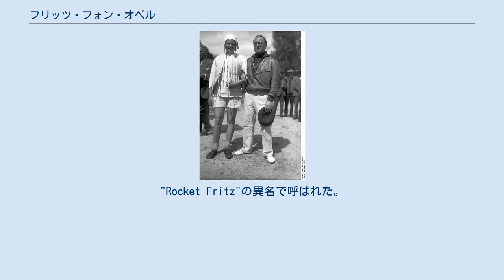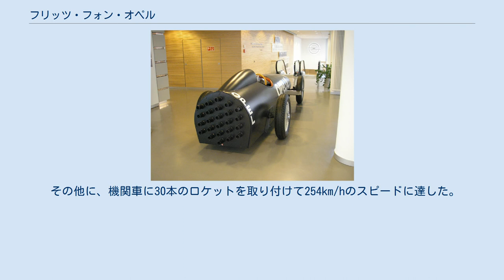フリッツ・フォン・オペル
右がフリッツ・フォン・オペル ロケット自動車”"RAK2" フリッツ・フォン・オペル（Fritz Adam Hermann von Opel 、1889年5月4日 - 1971年4月8日）は、ドイツの自動車会社オペルの創立者アダム・オペルの孫で様々なロケット動力の乗り物を会社の宣伝のために造った。
"Rocket Fritz"の異名で呼ばれた。
 リュッセルスハイムに生まれて、ダルムシュタット工科大学で学んだ。
オペルのテスト部門の部長になり、宣伝の仕事も行なった。
1920年代にロケットによるスタントを宣伝に使うことに興味を持って、新設されたばかりの宇宙旅行協会（Verein für Raumschiffahrt：VfR）のマックス・ヴァリエと火薬製造者のフリードリッヒ・サンダーからのアドバイスを求めてさまざまな乗り物にロケットを取り付けた。
 1928年3月15日最初のロケット動力の自動車RAK.1を試験し、最高速度75km/hを得た後、2ヶ月の内に24本の固体ロケットをつけた自動車RAK.2で230km/hのスピードに到達した。
 その年アレクサンダー・リピッシュからエンテという名のグライダーを購入し、ロケットを取り付け、世界初のロケット動力の航空機を6月11日造りあげた。
エンテはオペルが操縦する前に、2度目のテスト飛行で爆発したので、ユリウス・ハーティから新しい機体を購入し、再びRAK.1と命名し1929年9月30日に飛行に成功した。
 その他に、機関車に30本のロケットを取り付けて254km/hのスピードに達した。
 1929年にドイツを去って、スイスで没した。